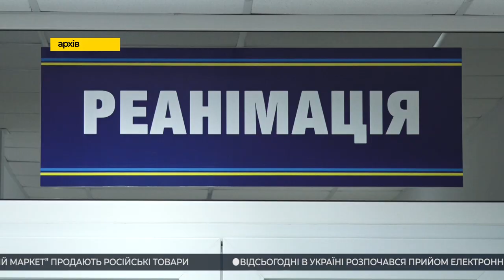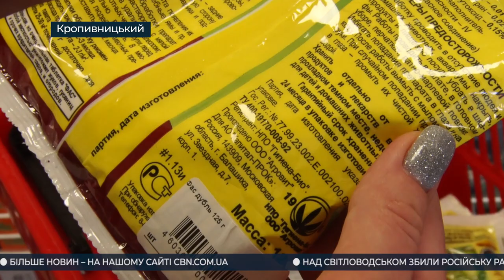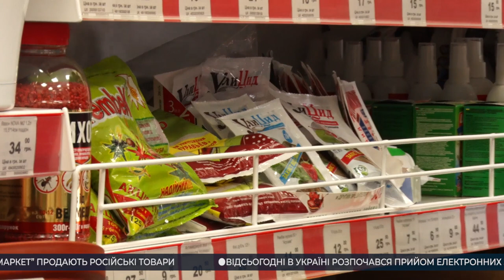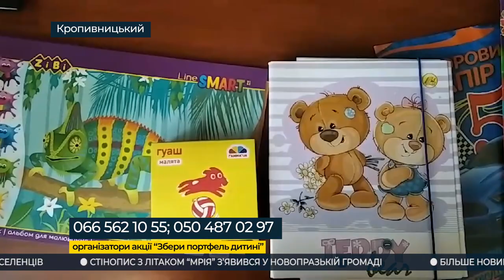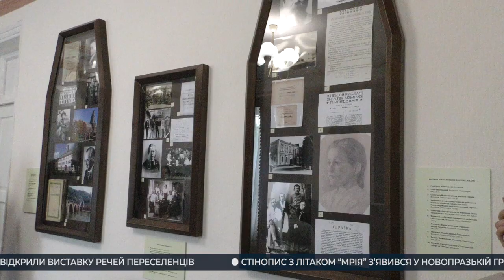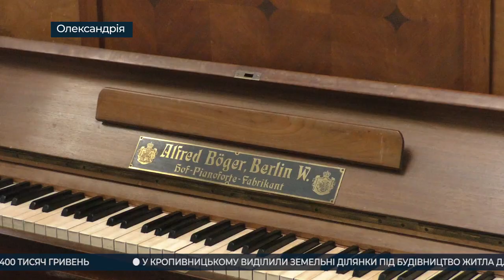Події на Кіровоградщині 17 - 29 липня 2022 року | CBNтиждень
00:00 - анонс випуску;
00:16 - Кропивницький та Кіровоградщина протягом тижня зазнали кількох ракетних атак;
04:20 - на Кіровоградщині відзначили перший в історії День української державності;
07:22 - товари російського виробника продає місцева мережа магазинів у Кропивницькому;
08:57 - в Україні стартувала програма єРобота;
09:42 - нових професій навчають переселенців у Кропивницькому;
12:05 - акцію “Збери портфель дитині” влаштували в Кропивницькій районній раді;
13:08 - музей Чижевського відкрили в Олександрії.